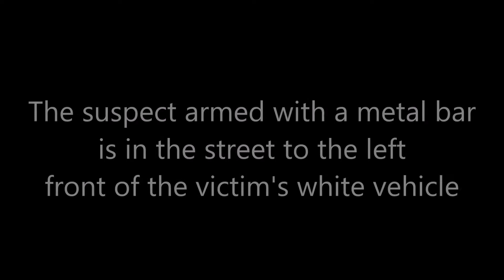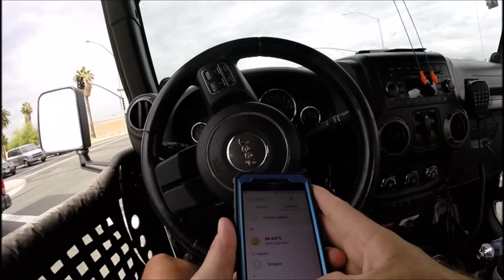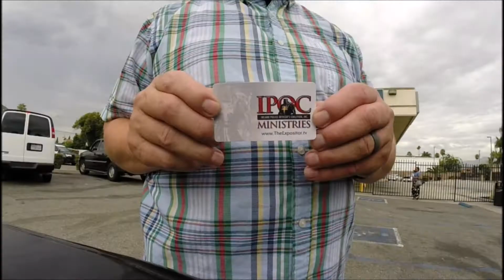ADW Suspect armed with a metal bar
ADW Suspect armed with a metal bar. Correction: Greyhound station, not "bank." #911